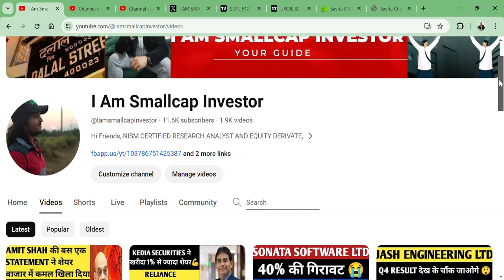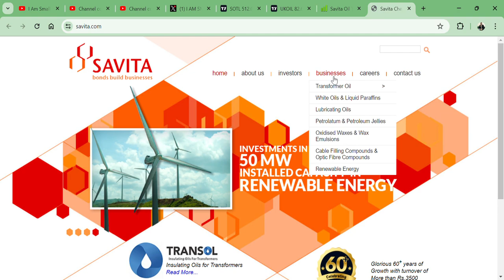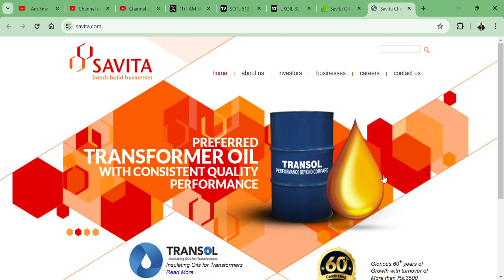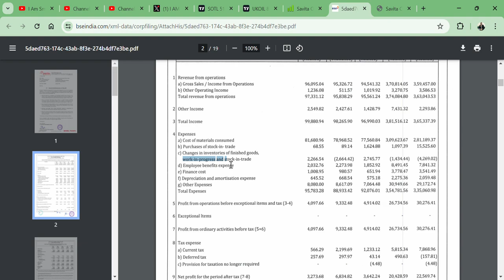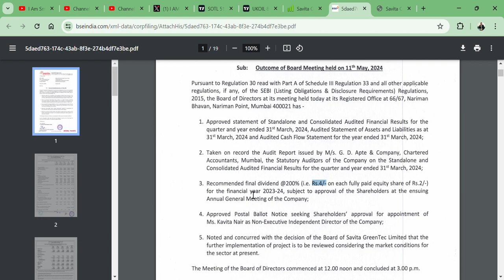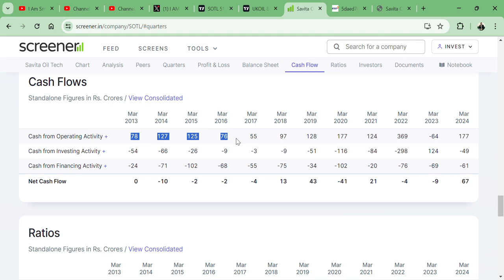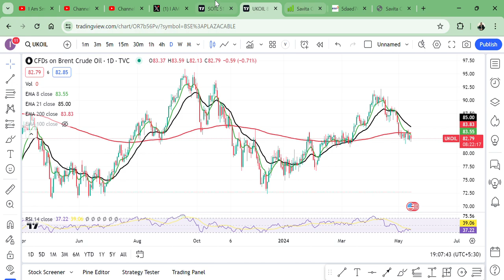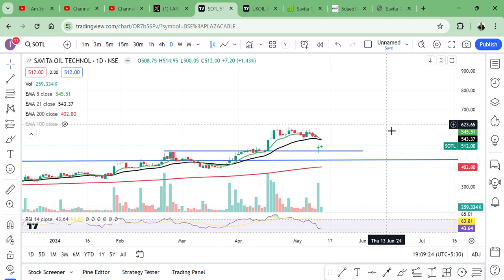Savita Oil Technologies Ltd || Q4 RESULT ANALYSIS || INVESTENT IN RENEWABLE ENERGY || TARGET 1000?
HI,

Savita Oil Technologies Ltd STOCK PRESENT Q4 RESULT WHICH IS NOT GOOD FOR NOW ONLY? BEST SMALLCAP FUNDAMENTAL STOCK || WATCH THE VIDEO TO KNOW MORE?